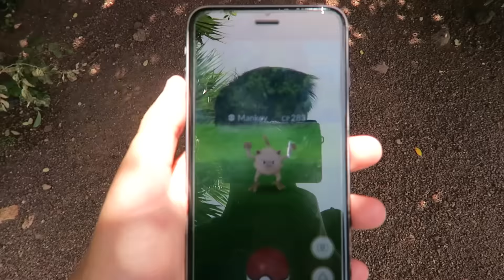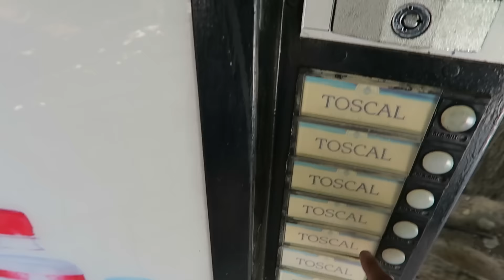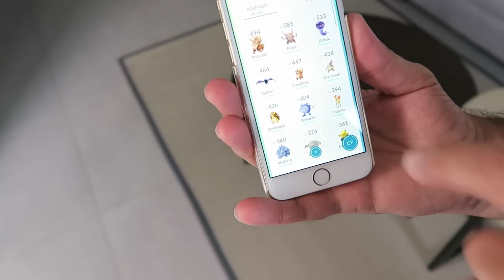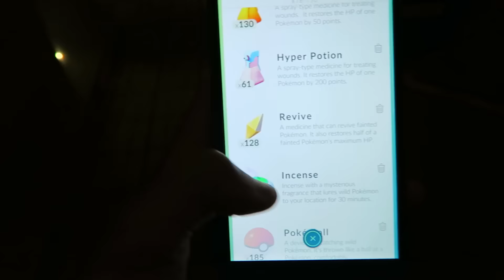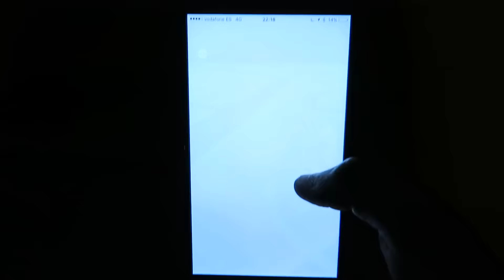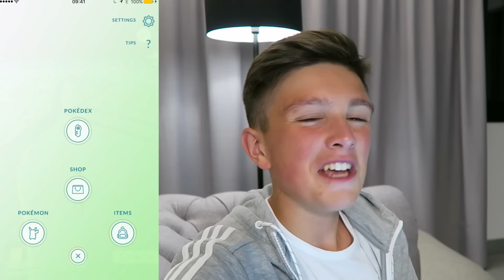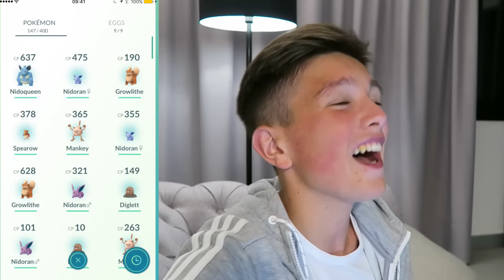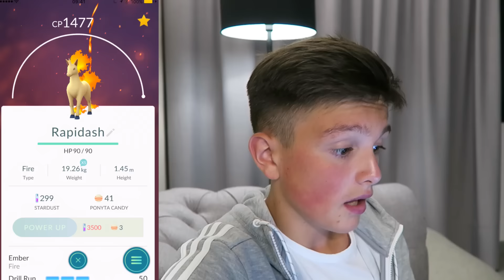*SHINY* POKEMON INFO! - Pokemon Go IN A WATERPARK! - SUPER RARE POKEMON EVOLUTION!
SHINY POKEMON IN POKEMON GO?!? - INSANE POKEMON GO VLOG IN A WATERPARK, BRAND NEW *SUPER RARE* HIGH CP POKEMON EVOLUTION!

SO, guys, This is Episode 13 and it was honestly a mad one! We travelled out to a Waterpark and filmed the Rides, Pokemon and MORE! Also, we Evolved a High CP *SUPER RARE* Pokemon! As well as that, I spoke about Shiny Pokemon and how i think Shiny Pokemon should be introduced to Pokemon Go!

POKEMON GO... The Brand New Pokemon game named 'Pokemon Go'. Pokemon Go is an App which combines Virtual Reality with the World of Pokemon. Honestly, Pokemon Go is one of the most unique apps I've ever used. Pokemon Go definitely nailed the originality! Also, Pokemon Go is massively different to the other Pokemon games which is Awesome!

Morgz,
Dronfield,
S189DP,
United Kingdom.